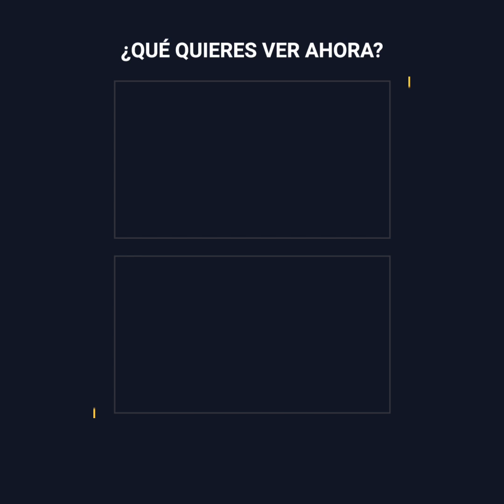El mexicano que lleva 25 años cavando su propia casa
Con cerca de 80 años, Eliseo Ramos vive bajo tierra en una caverna que tiene sala, habitación y hasta baño. Un día, comenzó a cavar sin parar por un triste motivo que lo llevó a esa solución, y desde entonces no ha parado de construir su peculiar hogar. ¿Qué lo llevó a semejante idea?